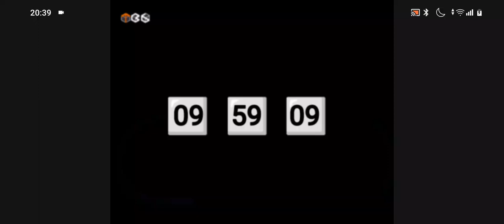Часы (ТВ-6 03.09.2001-19.01.2002)